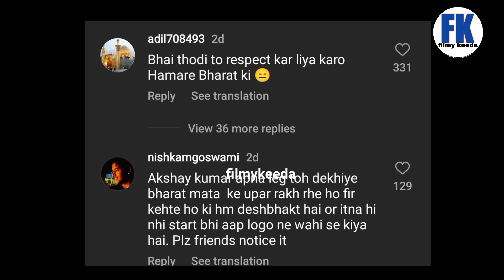अक्षय कुमार ने भारत 🇮🇳 के नक्शे पर रखे पैर! भड़के यूजर्स 🤬ने बताया 'देशद्रोही', बोले- शर्म करो😲😱🧐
video detail:-
Akshay Kumar Controversy ⚠️अक्षय कुमार ने भारत के नक्शे पर रखे पैर! भड़के यूजर्स ने बताया 'देशद्रोही', बोले- शर्म करो, यूजर काफी भड़के है अक्षय कुमार के ऊपर, वही कुछ यूजर अक्षय के सपोर्ट में भी बात कर रहे है
दोस्तो वीडियो देखे और आपकी राय कमेंट करे